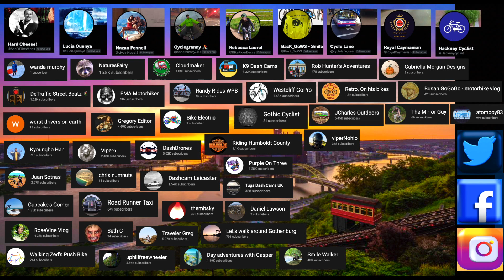BV60 EHD Drives Head On At Cyclist